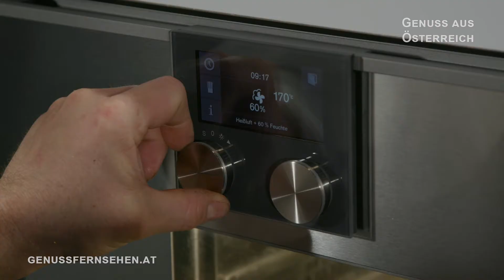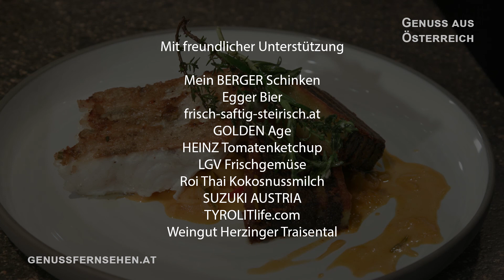Genuss aus Österreich Folge 22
Begleiten Sie unseren Moderator Christoph Gessl ins Küchencenter Gumpendorf zu Norbert Steiner aus dem Goldenen Bründl.